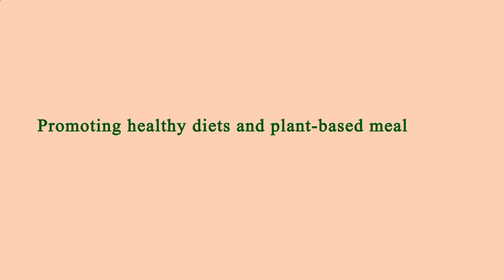Nearby Restaurant Me Manhattan 10021 NY, New York County, New York, United States